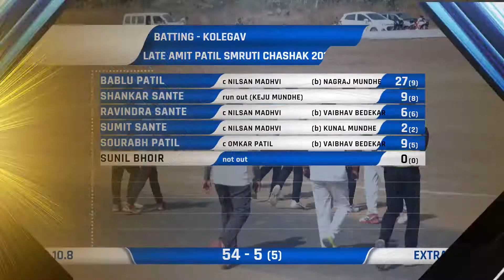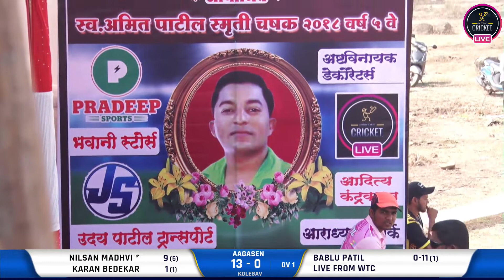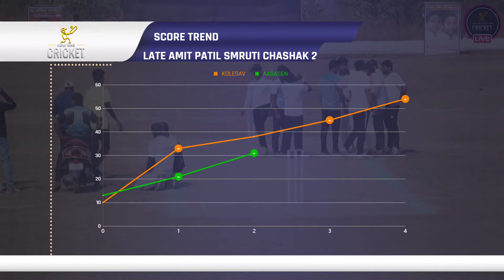AAGASEN VS KOLEGAV | FULL MATCH | LATE AMIT PATIL SMRUTI CHASHAK 2018 | VADAVALI KHURD | DOMBIVALI